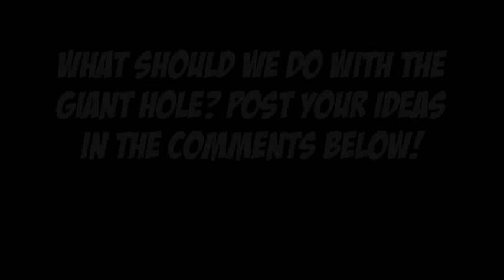The Man Cave Chronicles Episode 21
For no reason what so ever we decide to dig. A GIGANTIC HOLE! YYYEEEEAAAAAHHHH! Plus we show you some new stuff at spawn! Also remember to stick ideas for the giant hole in the comments below! :D